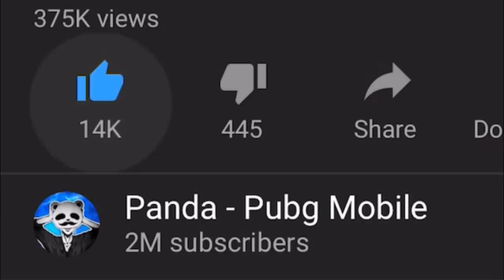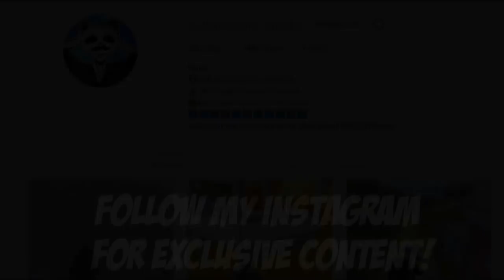BEST WEAPON COMBO EVER! AWM + GROZA | 26 KILLS SOLO vs SQUADS | PUBG Mobile 🐼